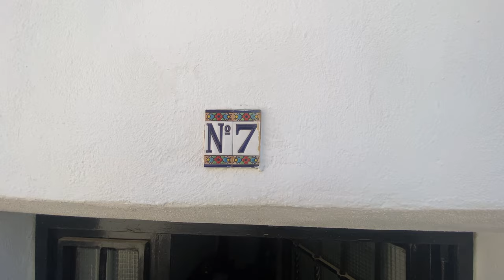Spanish Property | Andalucia | 2 Bedroom House | *** Reduced from €45k to €35k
A charming village property with amazing views of the countryside!

Santiago de Calatrava is a village that simply has it all located on the border of Jaén and Còrdoba To find out more about this village and what it has to offer visit this

This property has recently been renovated and features a new roof and flooring throughout the property.

On entry, you step into a good side living room with a new gas-burning as a feature of the fireplace. Continuing on you will have access to the first floor, a refurbished kitchen complete with appliances a dining area/entertainment area and a bathroom.

The dining/entertaining area features French doors that open out onto a patio with stunning views of the countryside. A perfect place to enjoy those warm summer evenings.

The first floor features two double bedrooms, and one room contains storage space which could be turned into a large fitter wardrobe.

This property is on the market for an incredible €35,000ovno - book your viewing today by contacting the team on or

If you haven't yet visited our website then do it NOW!

Do you want to sell your Spanish Property? We would love to work with you!